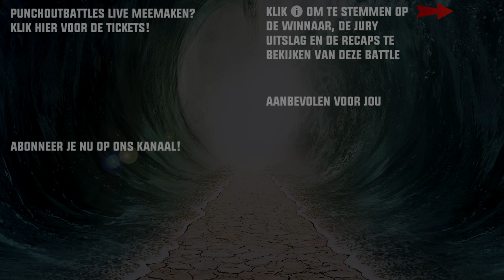Waldo - Behind The Punches: Promo POB LIVE 1/8ste Finale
Waldo en Chopper nemen het tegen elkaar op tijdens de 1/8ste Finale Event. Wil je de battle meemaken ? Koop hier je Tickets